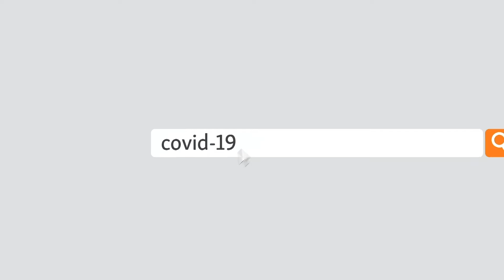جاني خېل ولې خپل مړي نه ښخوي؟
د بنو به جانیخېلو کې خلکو د ۴ وژل شوو ځوانانو مړي د پوځي کلا مخې ته ايښي او وايي تر هغې به یې ښخ نه کړي تر څو ورته واکمنو د ټولو ترهګرو پر ضد يو شان عملياتو کېدو، د وژل شوو کورنيوو ته د شهيد پیکيج ورکولو او د دې پېښې عدالتي تحقیقات کېدلو ډاډ نه وې ورکړ شوی. پولیسو وايي د پېښې پلټنې روانې دي.